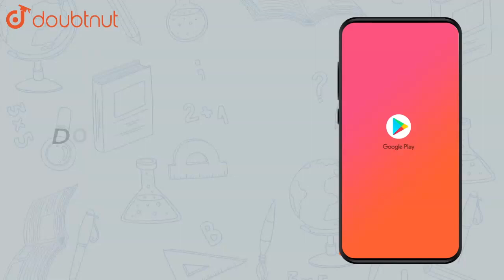Find the value of k, if the angle between the straight lines `kx+y+9=0 and |Class 11 MATH | Doubtnut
Find the value of k, if the angle between the straight lines `kx+y+9=0 and 3x-y+4=0` is `pi//4`

Online Class में Admission लेने के लिए यहाँ click करें :
👉 Class 11 | CBSE Boards | English Medium :

👉 Have Any Query? Ask Us.

Class 11